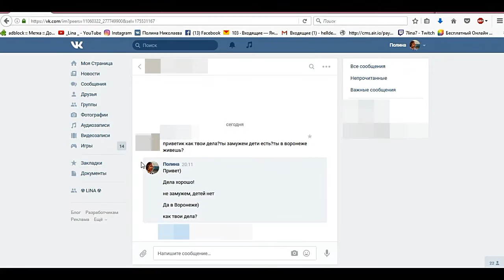ДРУЗЬЯ ДЕТСТВА | ВЫПУСКНИКИ | СТОИТ ЛИ ОБЩАТЬСЯ